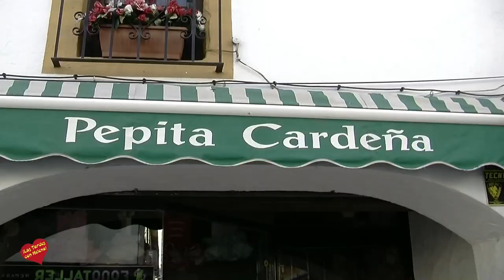Corpus Christi 2017 San Pedro Alcántara entrevista de Helena Olaya a Pepita Cardeña